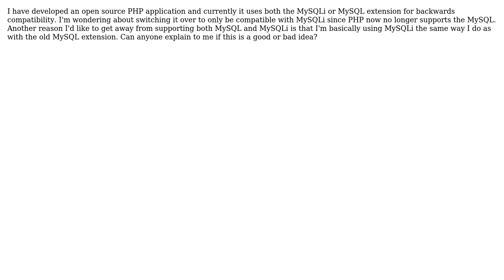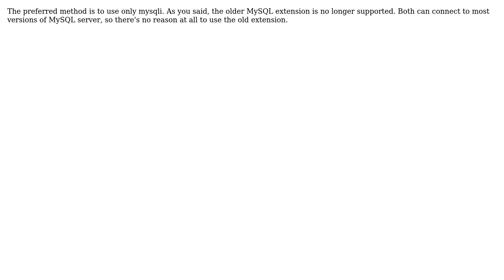Software Engineering: Is it safe to just use MySQLi? (2 Solutions!!)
Software Engineering: Is it safe to just use MySQLi?

With thanks & praise to God, and with thanks to the many people who have made this project possible! | Content (except music & images) licensed under CC BY-SA | Music | Images & others | With thanks to user yannis user ub3rst4r user Matt S and the Stack Exchange Network Trademarks are property of their respective owners. You are responsible for your own actions.